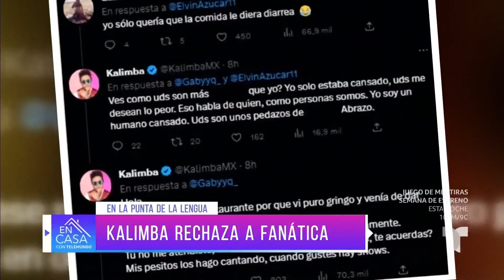Critican a Kalimba por rechazar a fan en un restaurante | En Casa Con Telemundo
Una fan de Kalimba acusó al cantante de haberla rechazado cuando le solicitó tomarse una foto con él en un restaurante y explicó que ni siquiera quiso hablar en español con ella.